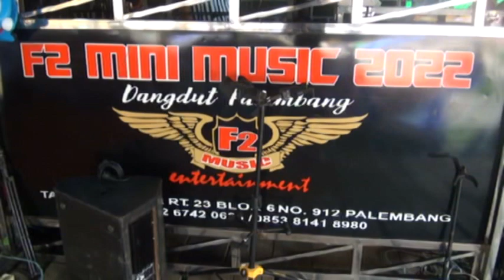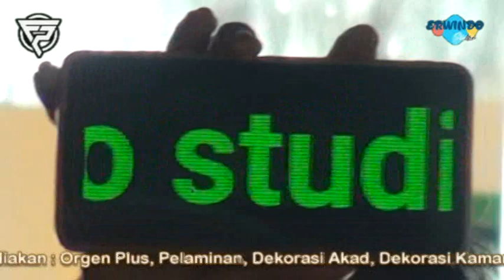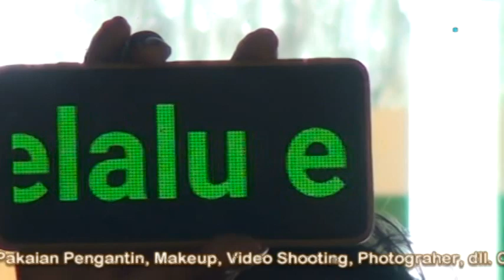FULL-DJ PART 2 F2 HOUSE MUSIC // FDJ. YULIE CHARLA // SHOW SUKAJADI - MUARA KUANG // ERWINDO STUDIO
Show Desa Sukajadi Kec. Muara Kuang Kab. Ogan Ilir, Sumsel
Resepsi Aqiqah "Hengki, Amel &  Naura", Putra dan Putri dari Bpk. Purnawansah & Ibu. Emiliakontesa
Diproduksi dan didokumentasikan oleh "ERWINDO STUDIO"
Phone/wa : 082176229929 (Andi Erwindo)